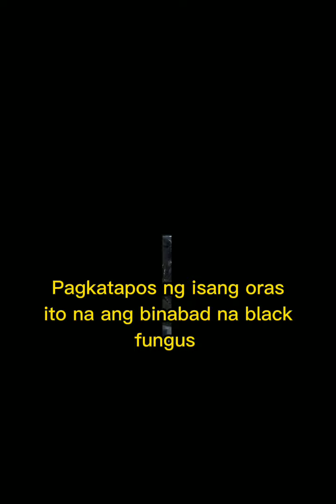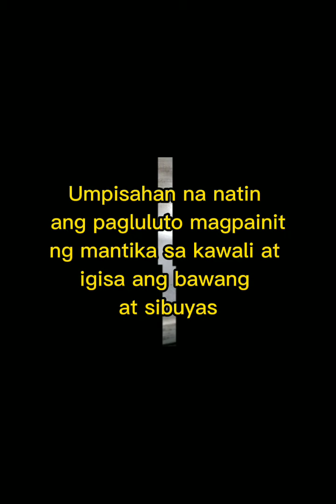VERMICELLI WITH BLACK FUNGUS